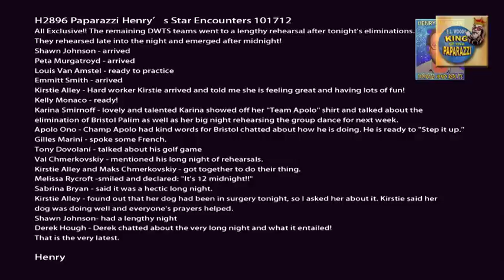DWTS AFTER SHOW FULL CAST REHEARSALS TILL MIDNIGHT H2896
All Exclusive!! The remaining DWTS teams went to a lengthy rehearsal after tonight's eliminations.
They rehearsed late into the night and emerged after midnight!
Shawn Johnson - arrived
Peta Murgatroyd - arrived
Louis Van Amstel - ready to practice
Emmitt Smith - arrived
Kirstie Alley - Hard worker Kirstie arrived and told me she is feeling great and having lots of fun!
Kelly Monaco - ready!
Karina Smirnoff - lovely and talented Karina showed off her "Team Apolo" shirt and talked about the
elimination of Bristol Palim as well as her big night rehearsing the group dance for next week.
Apolo Ono - Champ Apolo had kind words for Bristol chatted about how he is doing. He is ready to "Step it up."
Gilles Marini - spoke some French.
Tony Dovolani - talked about his golf game
Val Chmerkovskiy - mentioned his long night of rehearsals.
Kirstie Alley and Maks Chmerkovskiy - got together to do their thing.
Melissa Rycroft -smiled and declared: "It's 12 midnight!!"
Sabrina Bryan - said it was a hectic long night.
Kirstie Alley - found out that her dog had been in surgery tonight, so I asked her about it. Kirstie said her
dog was doing well and everyone's prayers helped.
Shawn Johnson- had a lengthy night
Derek Hough - Derek chatted about the very long night and what it entailed!
That is the very latest.

Henry